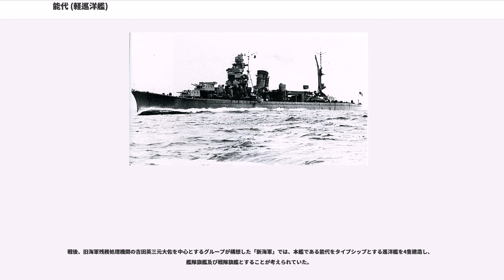能代 (軽巡洋艦)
能代（のしろ）は、大日本帝国海軍の軽巡洋艦。

軍艦能代は、日本海軍の軽巡洋艦（二等巡洋艦）。阿賀野型軽巡洋艦の2番艦。その艦名は秋田県の米代川の下流域の別称、能代川からちなんで命名された。帝国海軍の命名慣例については日本艦船の命名慣例を参照。

1943年（昭和18年）6月30日に竣工後、8月15日附で第二水雷戦隊に編入。第二水雷戦隊旗艦となり大和型戦艦1番艦大和等と共にトラック泊地へ進出した。11月上旬のラバウル空襲では被害軽微だったが、12月末のカビエン輸送作戦で小破。1944年（昭和19年）1月下旬に横須賀に帰投して修理を行った。6月は大和型戦艦2隻（大和、武蔵）等と共に渾作戦およびマリアナ沖海戦に参加。10月下旬、捷号作戦にともなうレイテ沖海戦に、第二艦隊司令長官栗田健男中将指揮下の第一遊撃部隊に所属して、大和型戦艦と共に参加。大和と共に撤退中の10月26日、能代は米軍機の空襲により撃沈された。

阿賀野型軽巡洋艦4隻のうち3隻（阿賀野、矢矧、酒匂）は佐世保海軍工廠で建造され、能代のみ横須賀海軍工廠での建造である。
仮称第133号艦（能代）は、1941年（昭和16年）9月4日、横須賀海軍工廠で起工。
1942年（昭和17年）5月15日、能代と命名。同日附で島風型駆逐艦島風と秋月型駆逐艦5番艦新月も命名された。
7月19日、昭和天皇の名代として伏見宮博恭王臨席のもと、第133号艦は進水。同日附で呉鎮守府籍。
8月20日、阿賀野型2隻（能代、矢矧）は二等巡洋艦阿賀野型として類別される。

1943年（昭和18年）5月1日、日本海軍は初春型駆逐艦1番艦初春初代艦長、巡洋艦（那珂、長良、青葉）艦長、大淀艤装員長等を歴任した田原嘉興大佐を能代の艤装員長に任命する。

5月20日、田原大佐(能代艤装員長）は制式に能代艦長（初代）となる。主な初代幹部は、副長青砥鳳二中佐、航海長山内正規中佐（引続き戦艦山城航海長を兼務）、機関長岡村徳太郎中佐、運用長阿部了夫大尉。
6月5日、山内正規中佐（山城航海長兼能代航海長）は能代航海長を免じられ、石飛矼少佐（臨時名取航海長）が能代航海長に補職。また空母龍鳳砲術長小屋増男少佐が能代砲術長に任命される。
6月14日、能代艤装員事務所を撤去。
6月30日、竣工。

1943年（昭和18年）7月10日、高田敏夫大尉（5月8日に沈没した駆逐艦陽炎水雷長）は能代水雷長に任命される。7月29日、第十一水雷戦隊司令官木村進少将は天龍型軽巡洋艦2番艦龍田から能代に移乗し、能代は臨時第十一水雷戦隊旗艦となる。31日に旗艦が龍田に復帰するまで、第十一水雷戦隊（能代、龍田、若月、霞）は瀬戸内海で訓練を実施。
8月15日、能代は第二水雷戦隊（司令官高間完少将）に編入、長良型軽巡洋艦1番艦長良より二水戦旗艦を継承する。

8月17日、主力部隊（戦艦3隻《大和、長門、扶桑》、空母《大鷹》、巡洋艦3隻《愛宕、高雄、能代》、駆逐艦部隊《涼風、海風、秋雲、夕雲、若月、天津風、初風》）は呉を出撃、トラックに向かう。
トラック泊地へ移動後、待機および訓練に従事。また連合艦隊・機動部隊各艦と共に中部太平洋諸島を行動した。

1943年（昭和18年）10月31日〜11月1日、連合軍はタロキナ岬（ブーゲンビル島）に上陸を開始、ブーゲンビル島の戦いが始まる。連合艦隊司令長官古賀峯一大将は、第一航空戦隊航空戦力を南東方面に投入し、つづいてトラック泊地所在の主力艦艇（第二艦隊）も投入することを決定する。
11月3日午前7時45日、第二艦隊司令長官栗田健男中将（愛宕座乗）指揮下の重巡洋艦部隊（第四戦隊《愛宕、高雄、摩耶、鳥海》、第七戦隊《鈴谷、最上》、第八戦隊《筑摩》）、第二水雷戦隊（軽巡洋艦《能代》、駆逐艦《玉波、涼波、早波、藤波》）はトラック泊地を出撃。航行中の4日午前、航行不能となったタンカーの日章丸救援に2隻（鳥海、涼波）を分離。11月5日午前6時頃、栗田長官指揮下の遊撃部隊はラバウルに到着した。
同日午前7時、空母2隻（サラトガ、プリンストン）を基幹とするアメリカ機動部隊（第38任務部隊）は艦載機計97機を投入、ラバウル在泊艦艇に対する空襲を敢行する。栗田艦隊は軒並み被害を受ける。南東方面艦隊長官草鹿任一中将は栗田艦隊（ラバウル進出中の鳥海を含む）のトラック泊地帰投を下令。航行不能となった摩耶を除く重巡各...